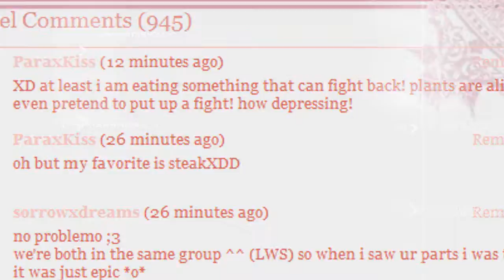power of the single fish stick..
the conversation kinda led off.. xD